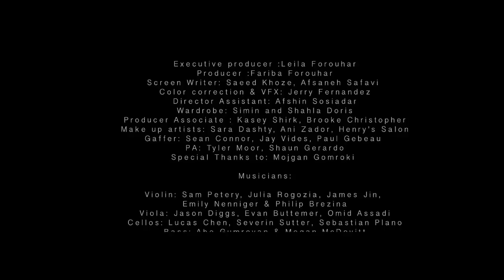Leila Forouhar "Baaz Amdam" (HD) / لیلا فروهر - "باز آمدم"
Leila Forouhar
Song : Baaz Amadam
Album : From My Heart
Lyrics : Rumi
Music & Arrangment : Rumi's Band
Director : Saeed Khoze
Producer : Fariba Forouhar
Executive Prouducer : Leila Forouhar
Special Thanks To : Shohreh Aghdashloo